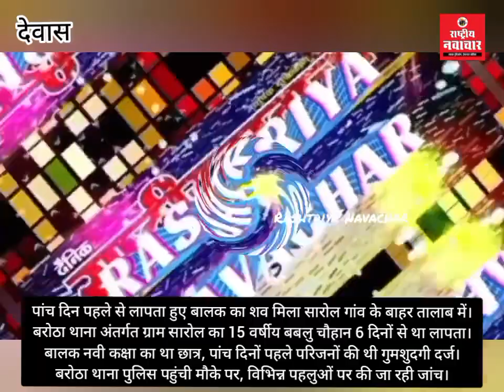पांच दिन पहले से लापता हुए बालक का शव मिला सारोल गांव के बाहर तालाब में।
पांच दिन पहले से लापता हुए बालक का शव मिला सारोल गांव के बाहर तालाब में। बरोठा थाना अंतर्गत ग्राम सारोल का 15 वर्षीय बबलु चौहान 6 दिनों से था लापता। बालक नवी कक्षा का था छात्र, पांच दिनों पहले परिजनों की थी गुमशुदगी दर्ज। बरोठा थाना पुलिस पहुंची मौके पर, विभिन्न पहलुओं पर की जा रही जांच।